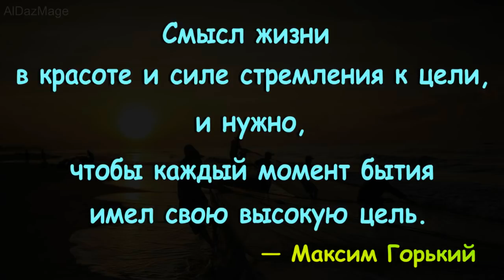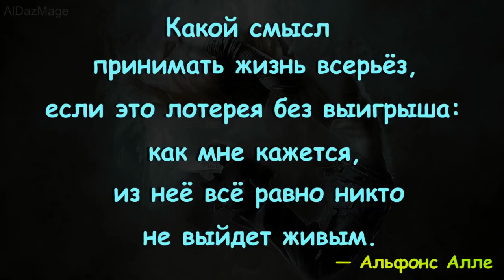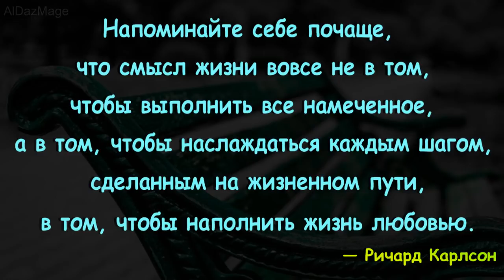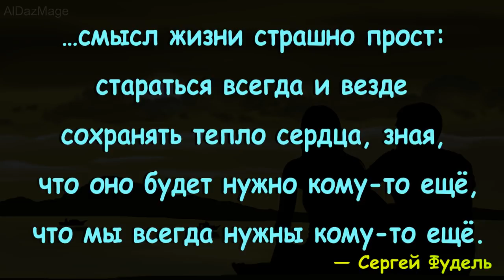- о смысле жизни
Смысл жизни — философская и духовная проблема, имеющая отношение к определению конечной цели существования, предназначения человечества, человека как биологического вида, а также человека как индивидуума, одно из основных мировоззренческих понятий, имеющее огромное значение для становления духовно-нравственного облика личности.